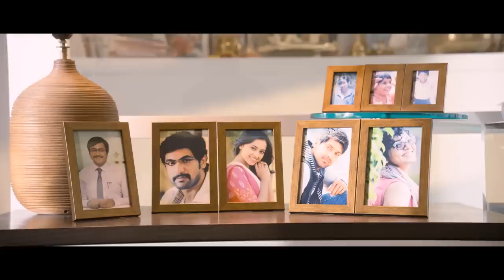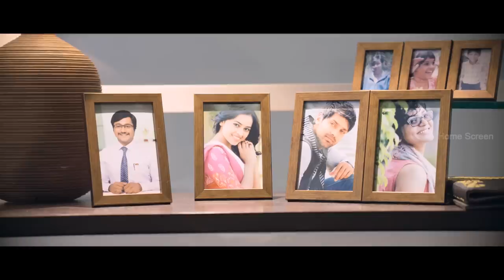Arya Meets Parvathy's Mom | Bangalore Naatkal Movie Scenes | Saranya Ponvannan goes to Bangalore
Bangalore Naatkal | Bangalore Naatkal Full Movie | Bangalore Naatkal Tamil Movie | Bangalore Naatkal Songs | Bangalore Naatkal Comedy Scenes | Bangalore Naatkal Video Songs | Bangalore Naatkal is a Tamil comedy-drama film directed by Bommarillu Bhaskar, which is a remake of the 2014 Malayalam film Bangalore Days written and directed by Anjali Menon. Featuring an ensemble cast consisting of Arya, Bobby Simha and Sri Divya in the lead roles, it tells the story of three cousins Arya, Bobby Simha and Sri Divya, relocate to Bangalore where they face challenges that transform their lives. It also stars Rana Daggubati, Raai Laxmi, Parvathy and Samantha in other pivotal roles. Produced by Prasad V Potluri under his banner PVP cinema.

Directed by                           Bhaskar
Produced by                           Prasad V. Potluri
Written by                           T. Gnanavel — Pon Parthiban (dialogues)
Story by                                   Anjali Menon
Based on                           Bangalore Days
Starring                                   Arya, Bobby Simha, Sri Divya, Rana Daggubati, Raai Laxmi, Parvathy, Samantha Akkineni
Production companies          PVP Cinema, Bommarillu Bhaskar Cinema
Distributed by                    PVP Cinema